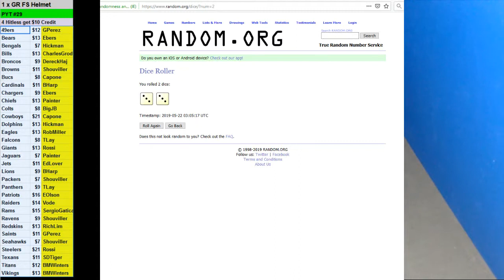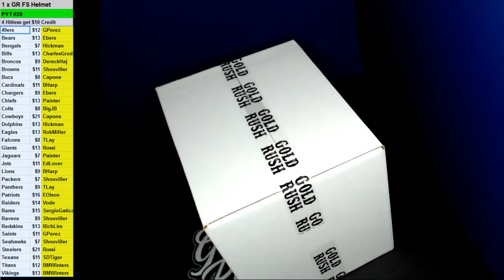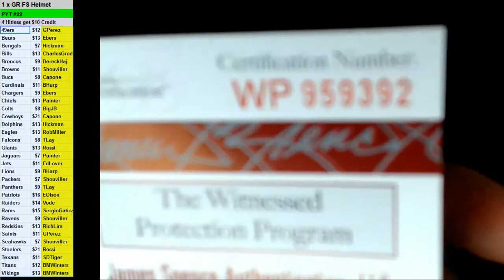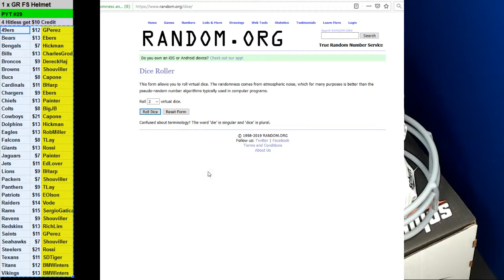05 21 2019 PYT #29 1 x 2019 Gold Rush Full Size Helmet